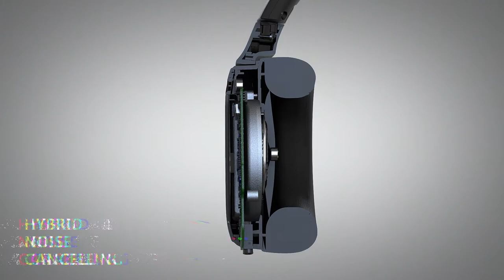JVC HA-S100N Noise Cancelling Headphones - Okay Google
JVC HA-S100N Noise Cancelling Headphones - Ok Google